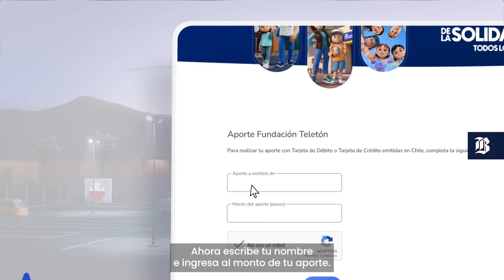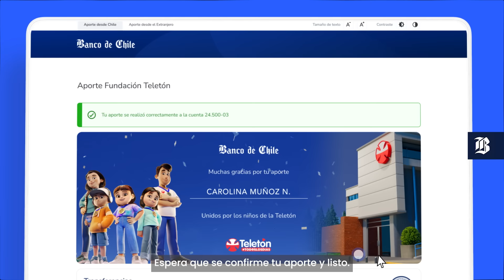Tutorial Web - Teletón 2022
¿Sabías que puedes hacer tu aporte a la Teletón desde la web del Banco de Chile 💙 💻? Aprende aquí junto a Esperanza a hacerlo, ¡es muuuuuy simple 🙌🏻😉! Haz el tuyo y seamos